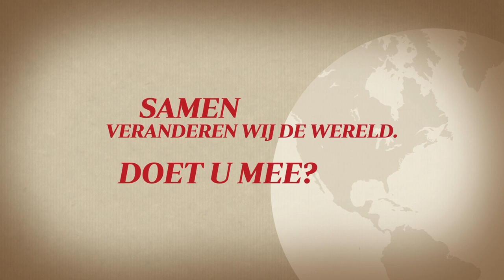Hand of Hope wereldwijd – Joyce Meyer Ministries Nederlands